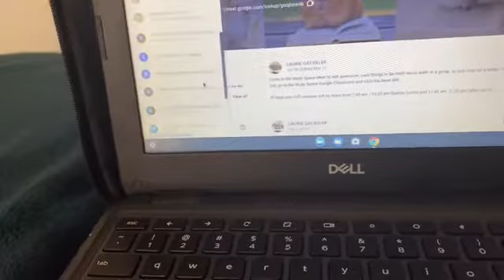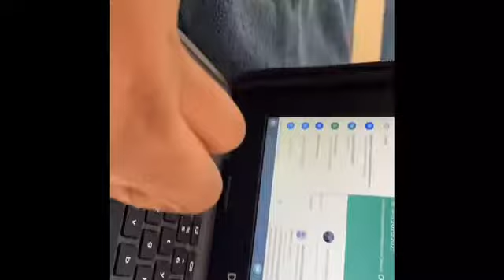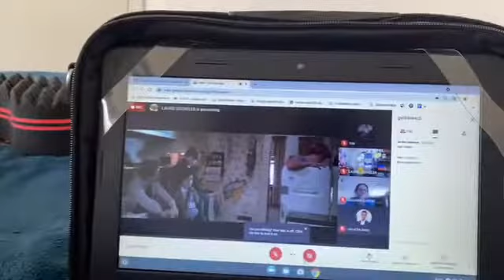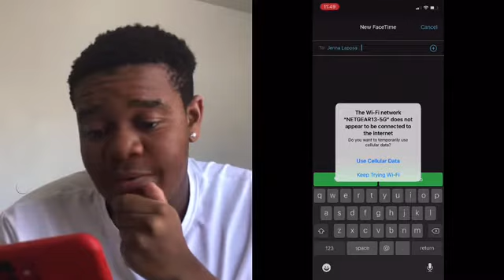A DAY IN A LIFE VLOG | I GAVE JENNA A CALL... GONE RIGHT 🔥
On the real shoutout to everyone who watched the video to stay updated on these 🔥 videos make sure you like comment and subscribe turn your notifications on and let’s hit 500k! 🔥🤘🏽